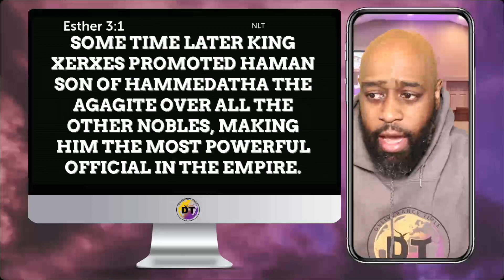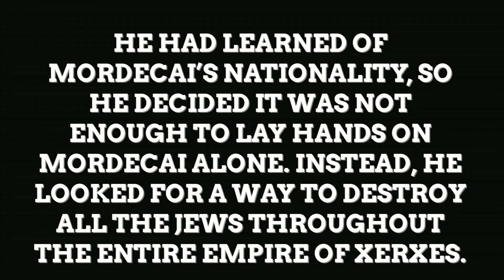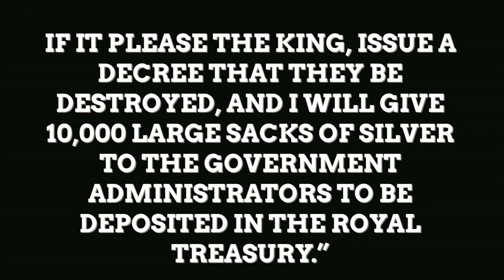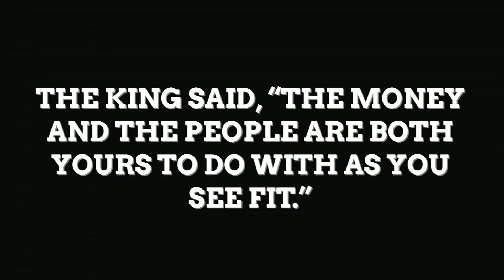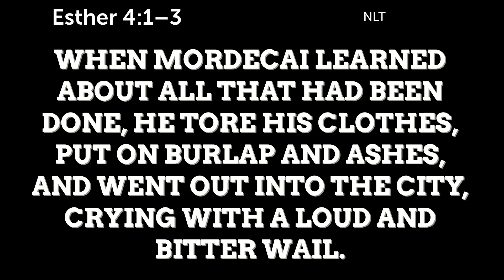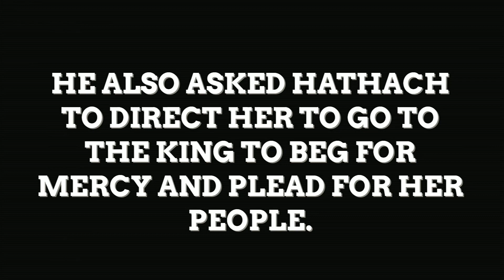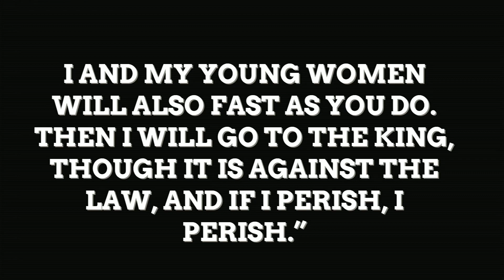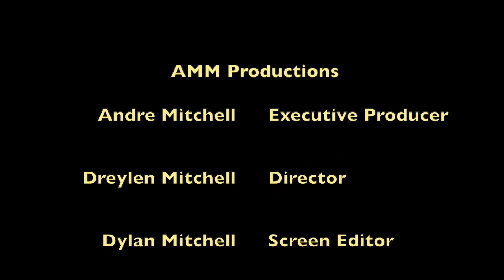Saw the King Bible Study - Pastor Andre Mitchell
Pastor Andre Mitchell Revisits Sunday’s sermon more in depth at Deliverance Temple Muncie
Bible Study